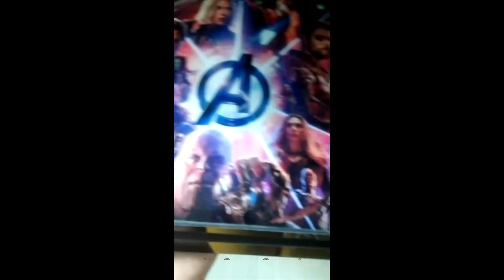PS4 Slim Skin - Guerra Infinita - depoimento 1056 João Paulo Silva Amaral